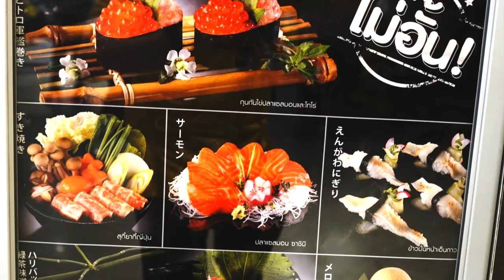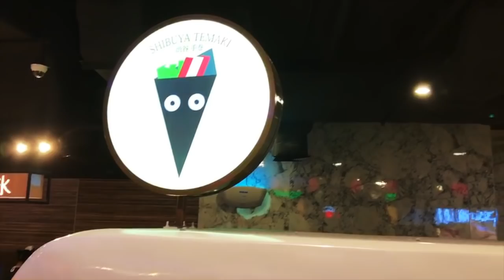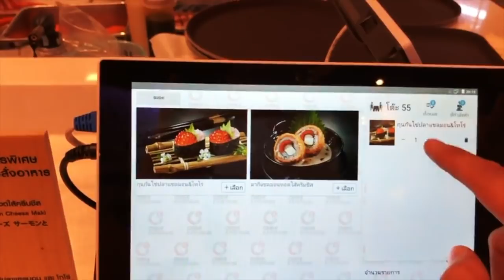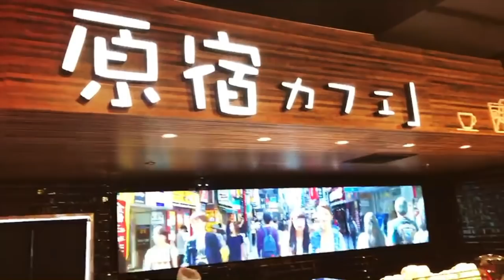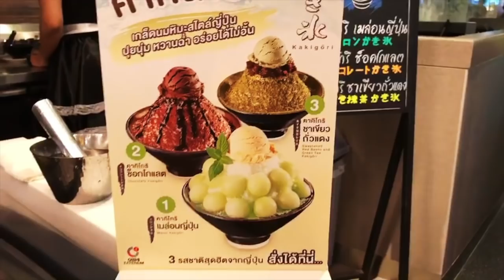บุฟเฟท์สุดฟินที่ Oishi Eaterium Central Nakhon Ratchasima โออิชิอีทเทอเรียม เซ็นทรัลโคราช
ตอนนี้พามาทานบุฟเฟท์ที่ โออิชิอีทเทอร์เรียม เป็นอย่างไรติดตามชมกันเลยครับ